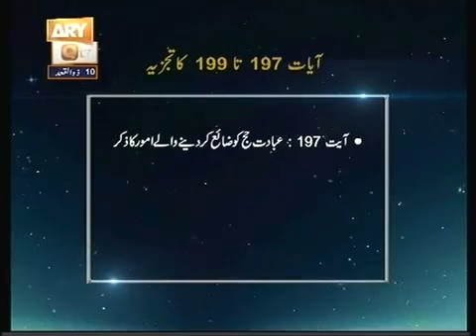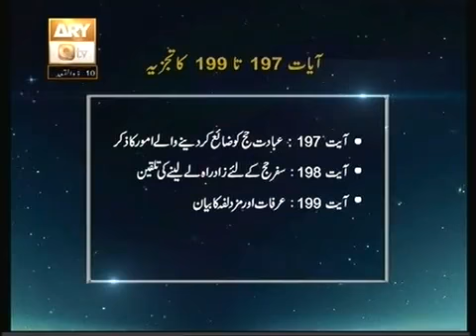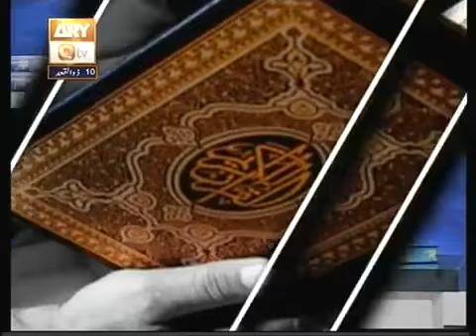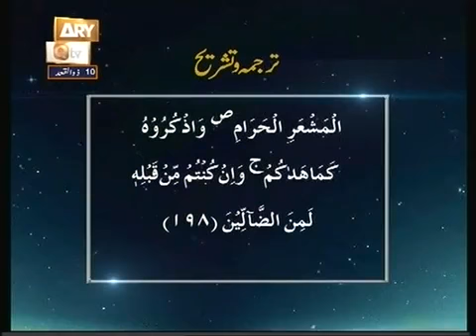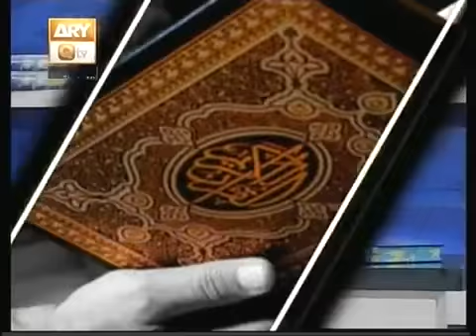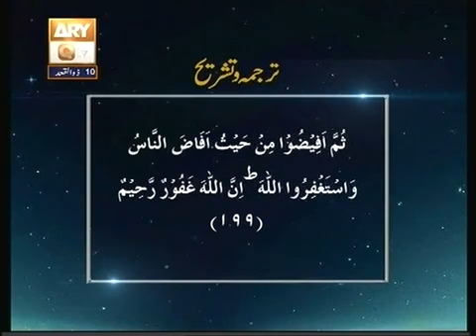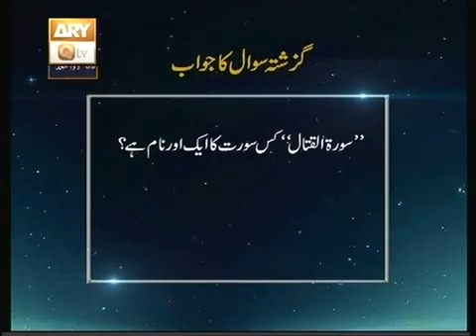52 Baseerat Ul Quran Surah Al Baqrah Ayat 197 Ta 199 By Shujauddin Sheikh Playit